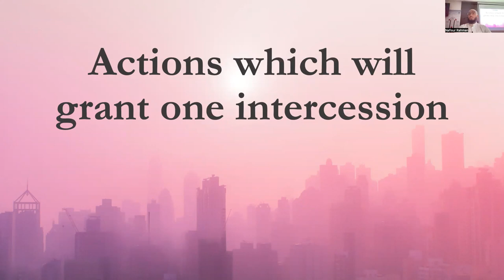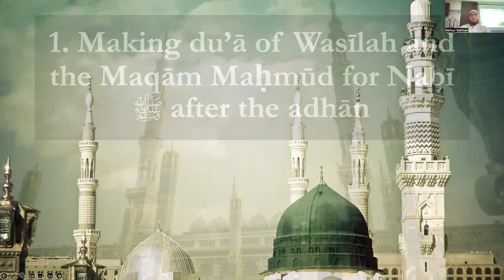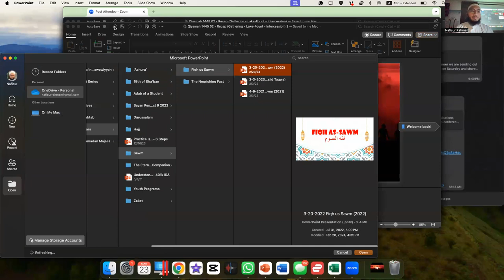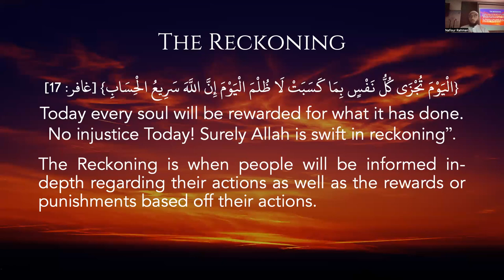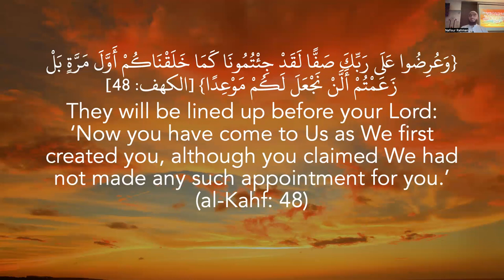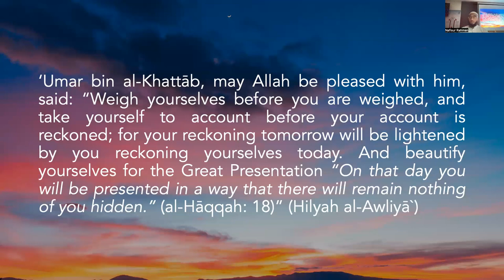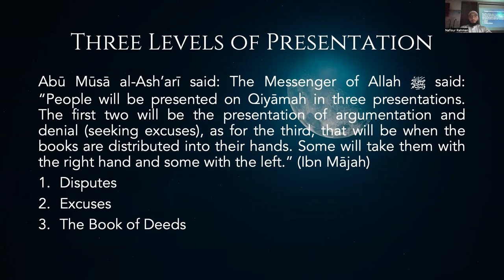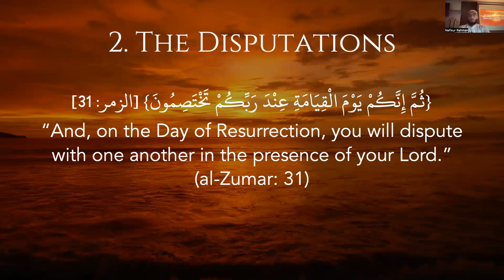The Day of Judgment 3 - The Intercession - The Reckoning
The Day of Judgment Lecture Series
This series took place on weekend nights in Ramadan 1445 at Masjid Uthman Dunwoody.

Time Stamps
0:00 – 2:47 – Intro and Recap
2:48 – 5:48 – The Intercession
5:49 – 12:59 – The Praised Position
13:00 – 37:20 – The Grand Intercession
37:21 – 42:00 - Lessons from the Intercession
42:01 – 54:20 - The Lesser Intercession
54:21 – 1:04:46 - Actions which will grant one Intercession
1:04:47 – 1:10:10 - Misc Intercessions
1:10:42 – 1:14:37 – The Reckoning
1:14:38 – 1:29:13 – Stages and Intro to the Reckoning
1:29:14 – 1:41:02 – The Disputations